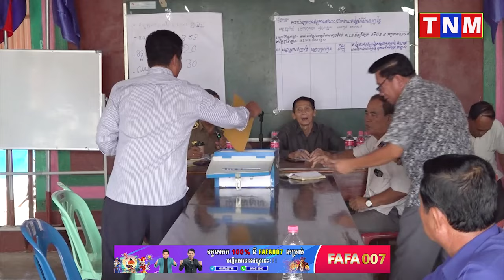គម្រោងអភិវឌ្ឍន៍មូលនីធិឃុំទួលស្នួល នៃរដ្ឋបាលស្រុកក្រូចឆ្មារ ខេត្តត្បូងឃ្មុំ លើការសាងសង់ផ្លូវបេតុងអាមេ